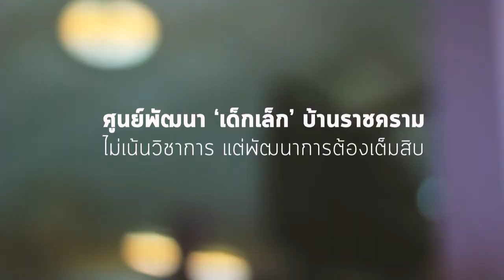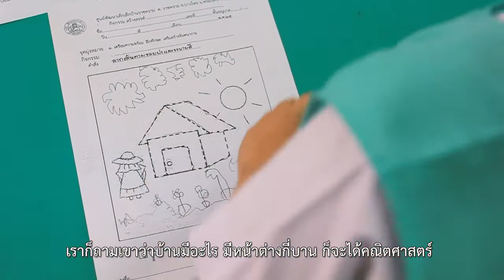ศูนย์พัฒนา'เด็กเล็ก'บ้านราชคราม ไม่เน้นวิชาการ แต่พัฒนาการต้องเต็มสิบ